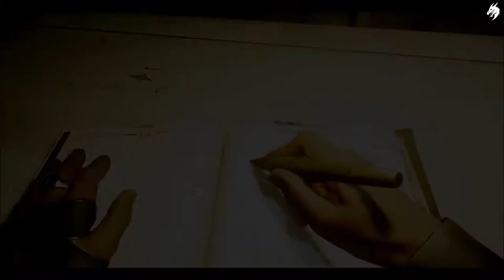Dishonored 2: Das Vermächtnis der Maske HD Part #8 (Deutsch) -DerGrosspalast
Dishonored 2 ist in derselben fiktiven Welt angesiedelt wie der Vorgänger Dishonored: Die Maske des Zorns, die Steampunkelemente aufweist und sich in einer frühen Phase der Industrialisierung befindet. Schauplatz des Geschehens ist das Kaiserreich der Inseln, ein eher lockerer Zusammenschluss faktisch unabhängiger Adelsherrschaften, die aber unter der formalen Oberhoheit des Kaisers bzw. der Kaiserin in Dunwall stehen. Bekannt ist zudem ein großer, weit entfernter Kontinent namens Pandyssien.
Die Handlung beginnt 15 Jahre nach dem Ende des ersten Teils. Emily Kaldwin regiert nun als Kaiserin, unterstützt von ihrem Vater, dem kaiserlichen Schutzherrn und Attentäter Corvo Attano. In der Hauptstadt Dunwall bringt ein Mörder, der als Kronenmeuchler bezeichnet wird, Gegner der Kaiserin um, weshalb sie im Verdacht steht, hinter den Attentaten zu stecken. Bei der Ankunft des Herzogs Abele von Serkonos, der südlichsten Hauptinsel des Kaiserreichs, findet ein Staatsstreich gegen Emily statt. Unterstützt von Verschwörern am Hof und in der Garde sowie dem Herzog von Serkonos wird Emily abgesetzt; stattdessen besteigt eine Frau namens Delilah den Thron, die behauptet, Emilys Tante aus einer unehelichen Verbindung des alten Kaisers (Emilys Großvater) zu sein.